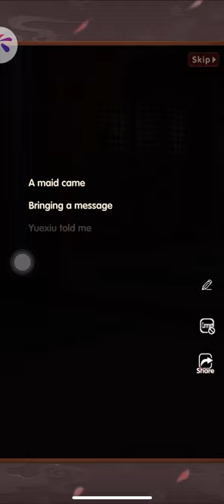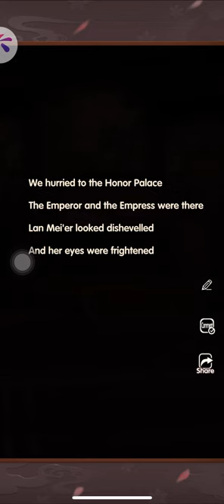Royal Chaos Female Storyline Chapter 96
3 New Chapters from the latest update.